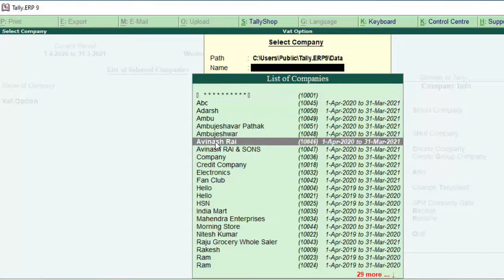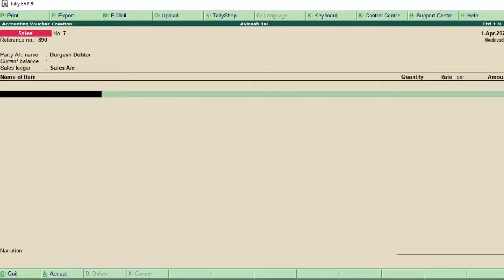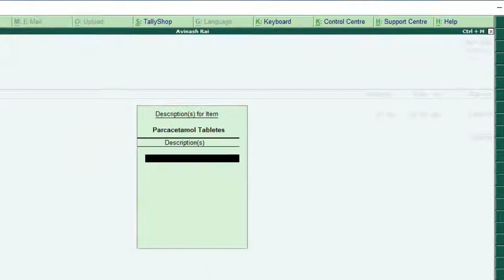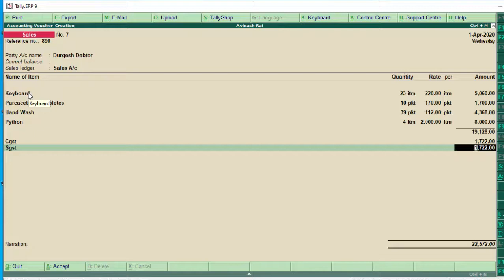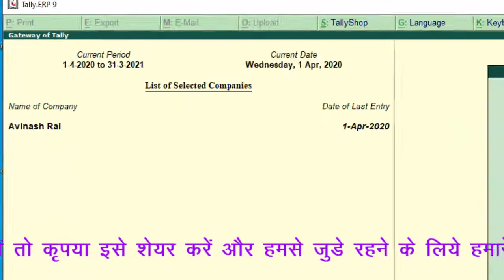Sales voucher and receipt voucher entry in tally erp 9 in hjindi and english